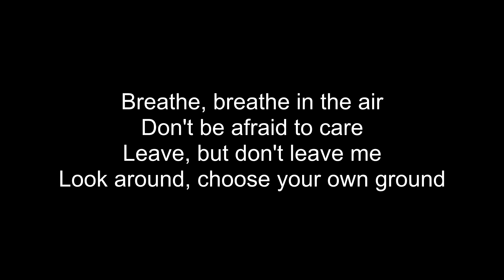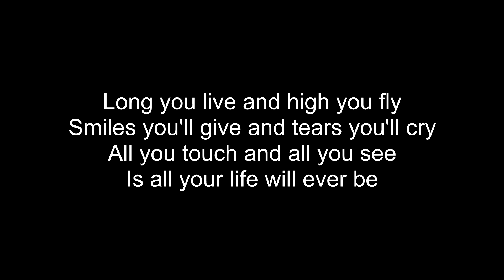Pink Floyd - Breathe (In The Air) (Lyrics)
Pink Floyd - Breathe (In The Air)

Breathe, breathe in the air
Don't be afraid to care
Leave, but don't leave me
Look around, choose your own ground

Long you live and high you fly
Smiles you'll give and tears you'll cry
All you touch and all you see
Is all your life will ever be

Dig that hole, forget the sun
When at last the work is done
Don't sit down, it's time to dig another one

But only if you ride the tide
Balanced on the biggest wave
You race towards an early grave